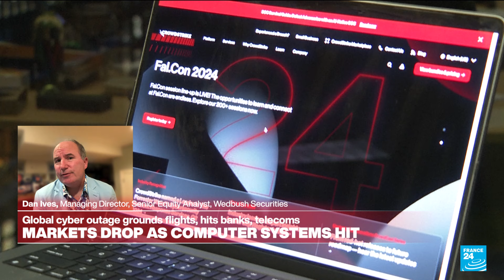Global tech outage 'biggest in history' • FRANCE 24 English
A worldwide tech outage crippled industries from travel to finance on Friday before services started coming back online after hours of disruption, highlighting the risks of a global shift towards digital, interconnected technologies. Speaking to France 24, Dan Ives, senior equity analyst at WedBush Securities, called it the "biggest IT outage in the history of the world".